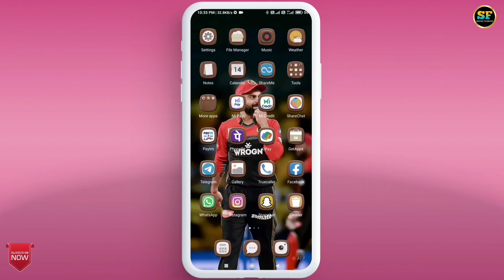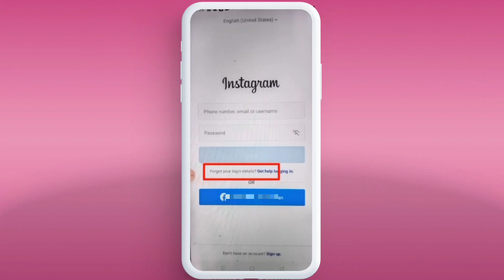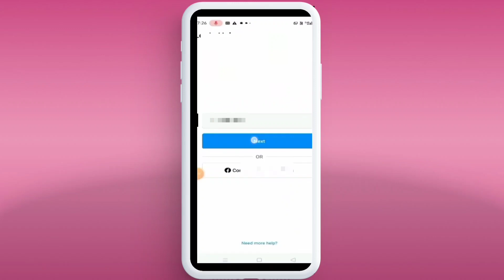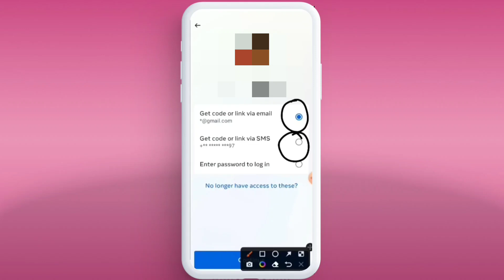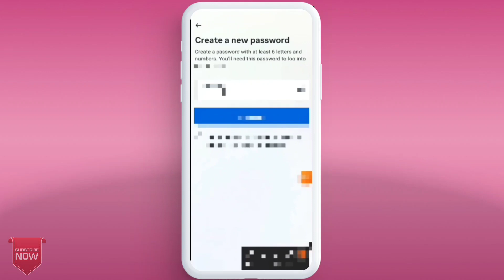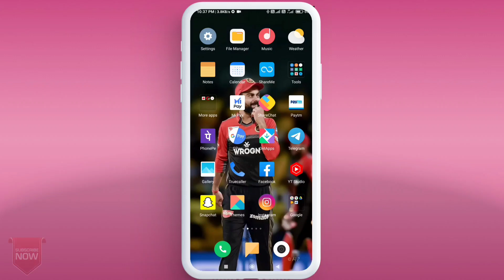Instagram Account Login Nahi Ho Raha Hai | Instagram Account Login Problem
Instagram Account Login Nahi Ho Raha Hai | Instagram Account Login Problem Fix 2023

Doston Is video Me Maine Apko Bataya He Ki Agar Apka Instagaram Account Login Nahin Ho Raha Hai To Is Problem ko Aap Kaise Fix Kar Sakte Hain.

Cover Topic:-

1. Instagram mein account login nahi ho raha hai
2. Instagram ki id login nahi ho raha kya karen
3. Instagram me account login nahi hone par kya karen
4. Instagram account nahi khul raha hai kya karen
5. How to fix login problem in instagram account